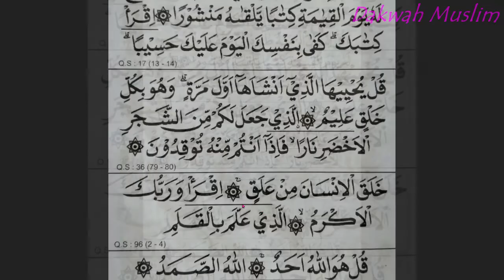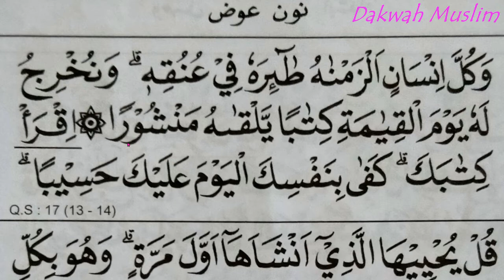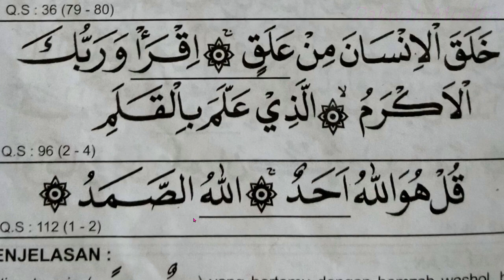Belajar NUN IWAD / Nun Wiqoyah, Cara Mudah Cepat Lancar Membaca Alquran Bagi Pemula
Terima kasih atas dukungannya untuk channel DAKWAH MUSLIM semoga channel dakwah ini bisa tetap istiqomah memberikan konten islami dan bisa menjadi amal buat kita semua serta menjadi ilmu yang bermanfaat dunia akhirat. Kami berharap  channel dakwah ini bisa terus berkembang luas di berbagai media dakwah dan disukai oleh semua kalangan.

Terus nantikan video terbaru dari channel ini, semoga dari setiap video selalu memberikan berkah untuk kita semua, Aamiin